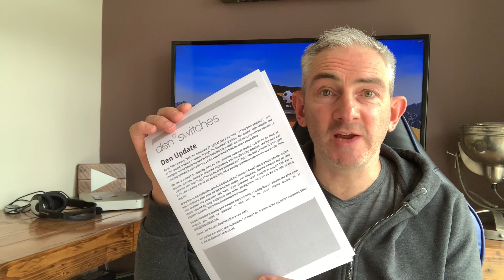Den Switches Smarthome Products Back On In New Statement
In a statement released 18th February 2020, newly formed company Den Switches, announces that previous Den Automation products and services, could soon be back up and running again.

This is exciting news for all that purchased Den Automation switches, sockets and motion sensors for their smart home setup.

Create professional looking channel art, thumbnails and end cards for your Youtube channel.

For further information and to gain access to the Smart Home Solutions Community Members area, please use the following

To keep updated with future videos on Home Automation etc. why not consider subscribing to the channel and don't forget to click that bell icon, so you don't miss out on my next Smart Home Solutions video...

Your ongoing support will be very much appreciated, Thank you...